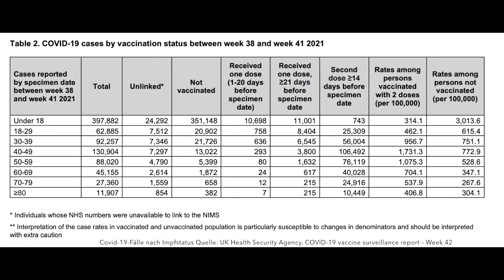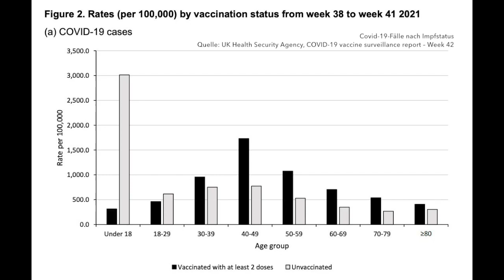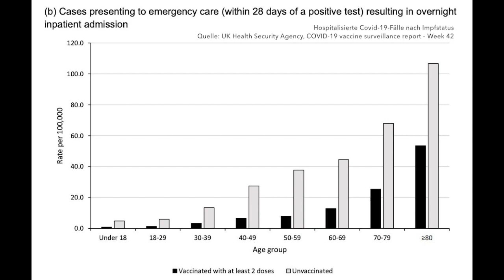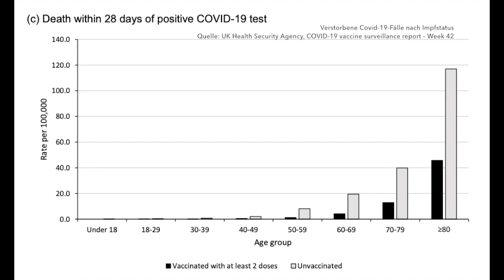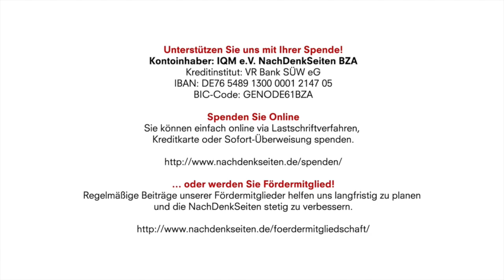Pandemie der Ungeimpften? | Jens Berger | NDS-Podcast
Kontoinhaber: IQM e.V. NachDenkSeiten BZA
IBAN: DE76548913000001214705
BIC-Code: GENODE61BZA

Pandemie der Ungeimpften? | Jens Berger | NachDenkSeiten-Podcast | 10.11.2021

„Wir erleben gerade eben eine Pandemie der Ungeimpften und die ist massiv“. Mit diesen Worten läutete vor einer Woche Bundesgesundheitsminister Spahn die vierte Welle ein. Diese „Pandemie der Ungeimpften“ geistert seitdem durch Kommentare und Leitartikel. Dabei schwingt mehr oder weniger direkt stets mit, dass die Ungeimpften für die steigenden Inzidenzen, sich füllende Krankenhäuser und zunehmende Sterbefälle verantwortlich seien. Belegen lässt sich diese These jedoch nicht. Wenn man vor allem Ungeimpfte testet, kriegt man natürlich auch vor allem ungeimpfte Testpositive. Zahlen, die weiterhelfen würden, veröffentlicht das RKI nicht. Zahlen aus Großbritannien weisen hingegen in eine ganz andere Richtung: Dort infizieren sich Geimpfte häufiger mit dem Coronavirus als Ungeimpfte. Und es gibt keinen vernünftigen Grund anzunehmen, dass dies in Deutschland großartig anders ist. Von Jens Berger.

Artikel veröffentlicht am: 10. November 2021 um 8:44
Autor: Jens Berger
Sprecher: Tom Wellbrock

Grafiken: Covid-19-Fälle nach Impfstatus / Hospitalisierte Covid-19-Fälle nach Impfstatus / Verstorbene Covid-19-Fälle nach Impfstatus
Quelle: UK Health Security Agency, COVID-19 vaccine surveillance report – Week 42